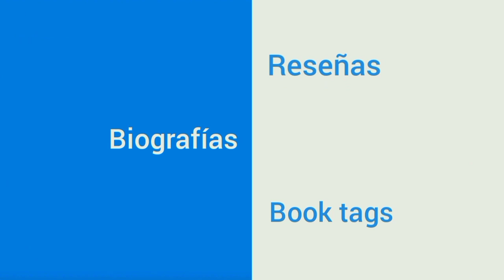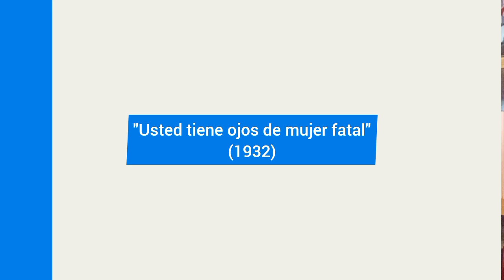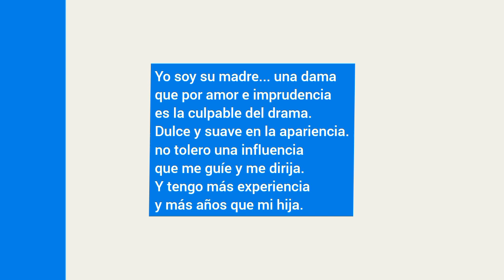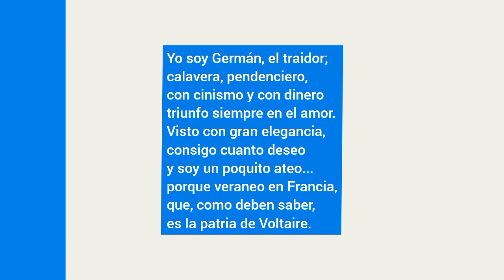ANGELINA O EL HONOR DE UN BRIGADIER, de Enrique Jardiel Poncela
Clicá en S U S C R I B I R S E para poder estar al tanto de los videos que voy subiendo.

Bibliografía:
Jardiel Poncela, E. (2012). Usted tiene ojos de mujer fatal Angelina o el honor de una brigadier. Castalia.
Pinel Martínez, J. A. (1998). Manual de Literatura española. Castalia.